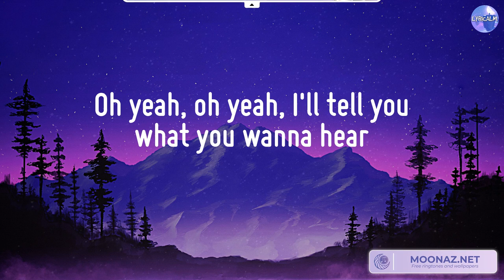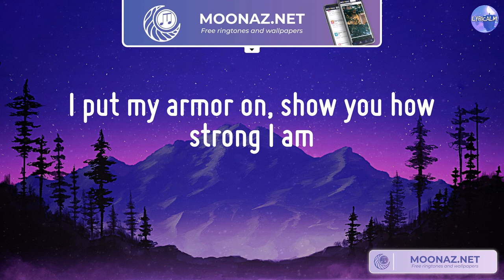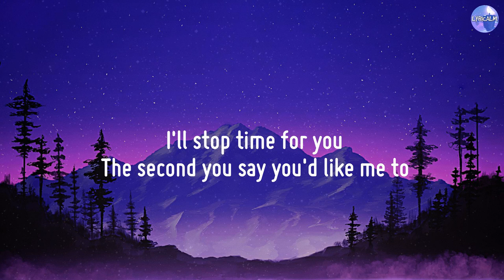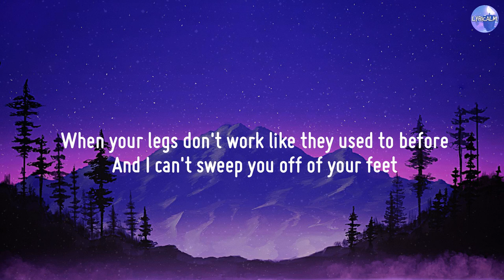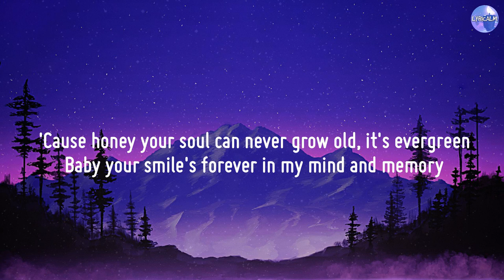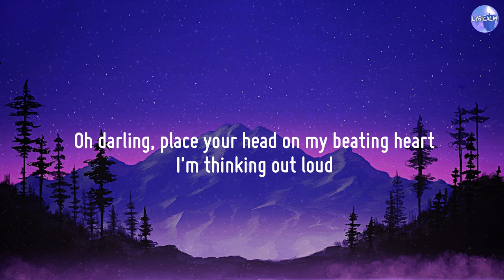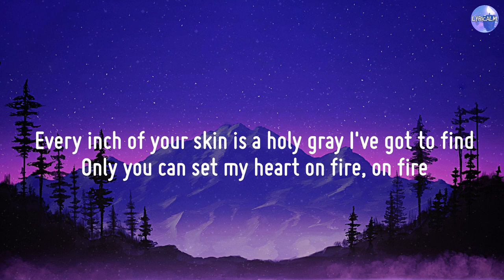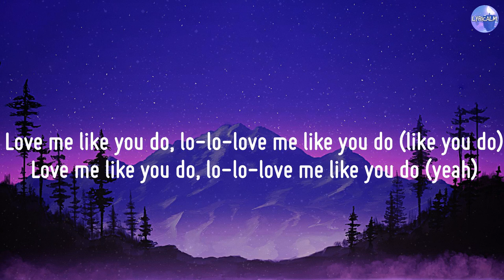Unstoppable - Sia [Lyrics] / Shawn Mendes, Ed Sheeran,...[Mix]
Lyrics Unstoppable:
I'm unstoppable
I'm a Porsche with no brakes
I'm invincible